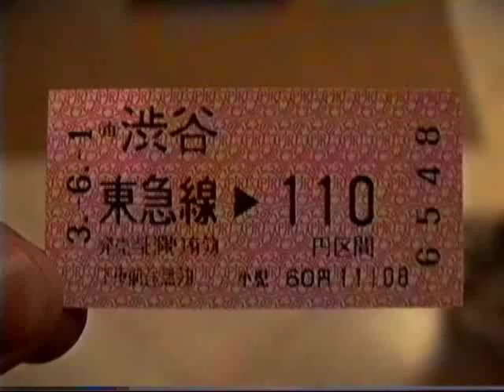1991 Shibuya to Gakugei-Daigaku 渋谷駅-学芸大学駅 東横線 (910601)